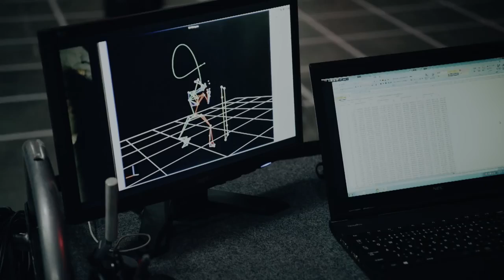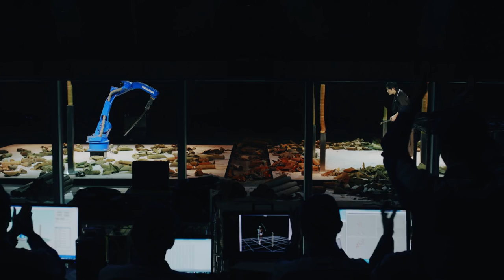YASKAWA BUSHIDO PROJECT industrial robot vs sword master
平成武士對決機器人　華麗的居合斬共演

今年迎接創立100周年的安川電機，進行了特別的「武士道計畫」，使用工業用機器人「MOTOMAN-MH24」，與擁有5項世界紀錄的日本「平成武士」町井勲進行居合斬挑戰，合作了對決的影片。

安川電機自1915年設立以來邁向一百週年，現任社長津田純嗣為了紀念以及讓事業更進一步，請來了有「平成武士」之稱的居合達人町井勲進行合作企劃，將町井勲的居合動作解析後輸入工業用機器人「MOTOMAN-MH24」內，由町井勲協助對機器人動作進行角度以及速度的微調，最後再讓町井勲與機器人一起表演居合斬精隨，而機器人所使用的武士刀是町井勲嚴選的江戶時代逸品。

影片中展示的是居合斬的基本形，分別為「四方斬」、「袈裟斬」、「斜上斬」、「水平斬」，最後則是世界首次的「人類與機器人的千本斬」挑戰，最後成功完成日本傳統居合術、技術力結晶機器人的豪華共演。